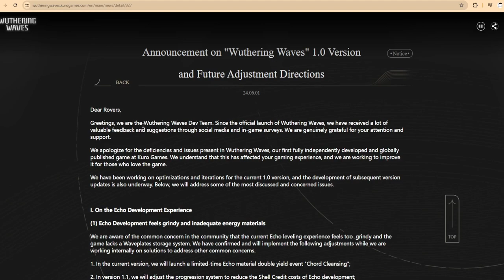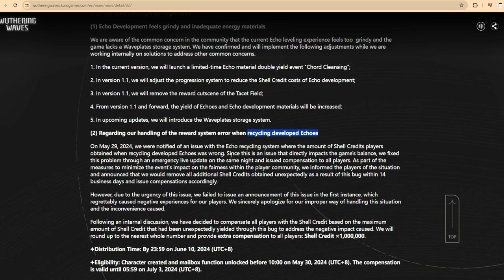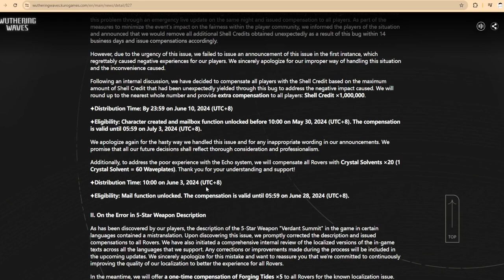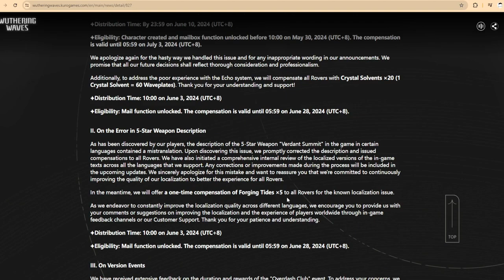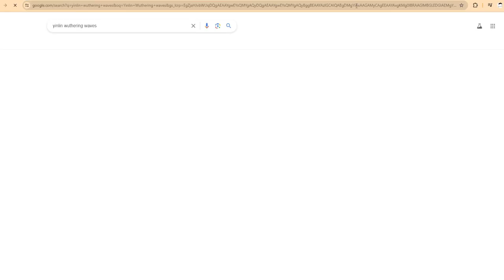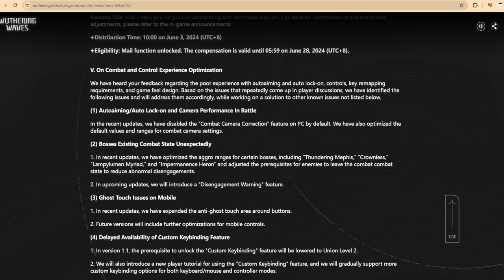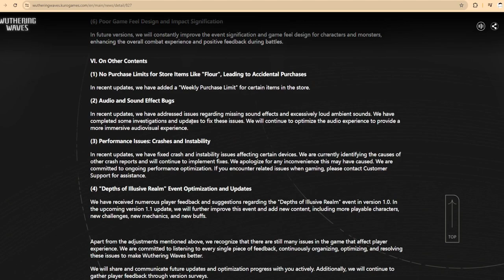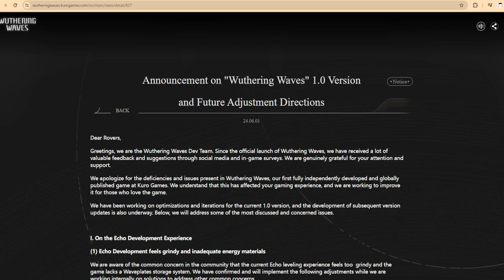HUGE REWARDS + YinLin RELEASE?! THEY ARE COOKING AGAIN[Wuthering Waves]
.ItS Too good?

(Below Tags)